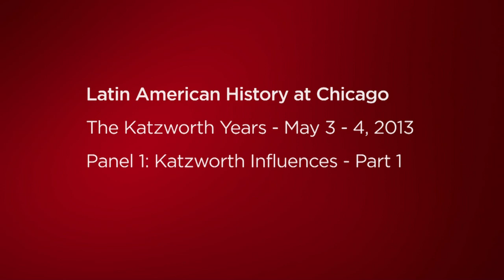Katzworth Panel 1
Latin American History at UChicago: The Katzworth Years
In the 1970s, under the expert guidance of John Coatsworth and Friedrich Katz, the University of Chicago emerged as one of the world's leading centers for advanced training in the study of Latin American history. The conference brought back some of the prominent scholars who received their PhDs at Chicago (from the 1970s through the early 1990s) to reflect upon and celebrate that living legacy.

Panel 1